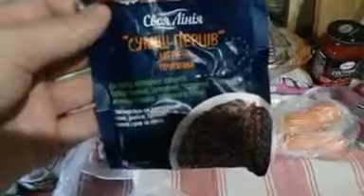18+ Борщ Любомира Богоявленского. Часть 1.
18+ Данное видео доступно только для совершеннолетних!

Украинский Красный Борщ Любомира Богоявленского. Часть 1.

Из-за черной зависти к борщу Любомира и опасения того, что полезут обворовывать (подумают, раз борщ со свининой варит, значит «не бедный»), он удалил эти три видео.
Итак, встречайте! Украинский, Божественный, Красный Борщ Любомира Богоявленского + очень вкусное оливье Любомира!!!

Категория «Неинтересное видео – Интернет-Дневник Любомира Богоявленского».

Контакты Любомира Богоявленского:
Ютуб-канал: